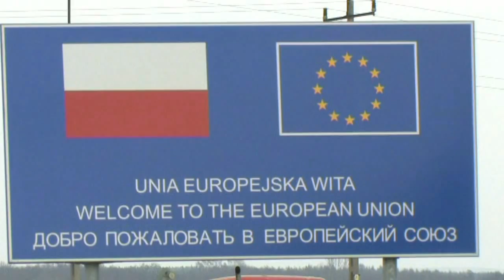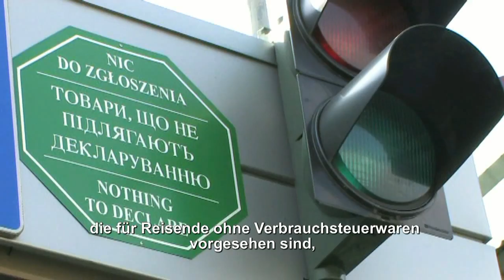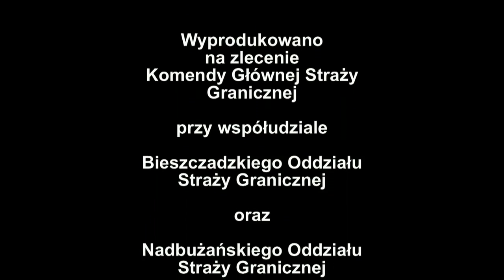DER POLNISCHE GRENZSCHUTZ -- EURO 2012 GRENZÜBERTRITT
Film mit deutschen Untertiteln